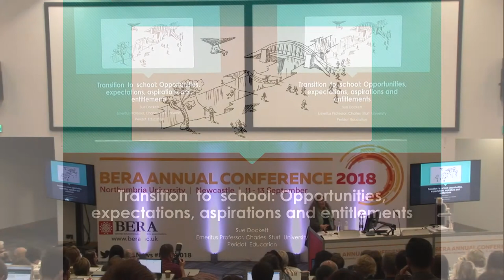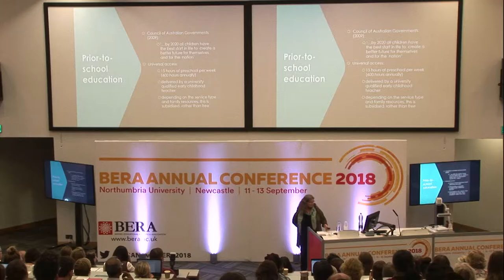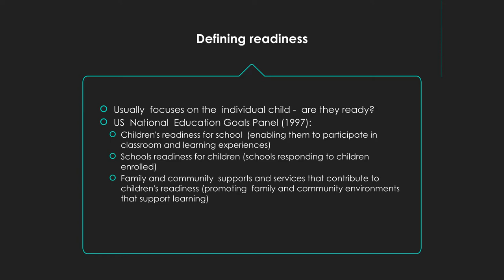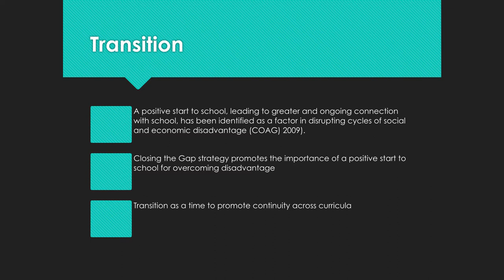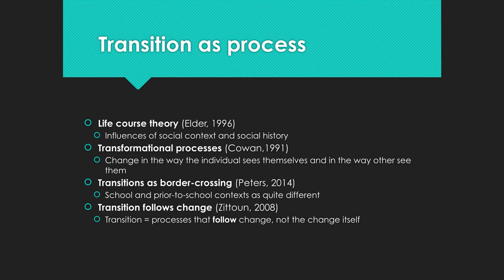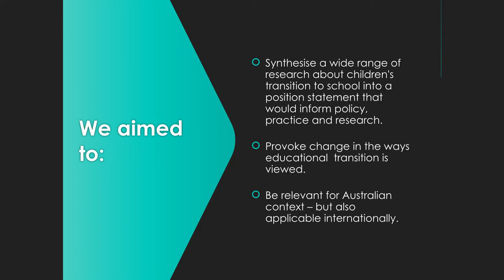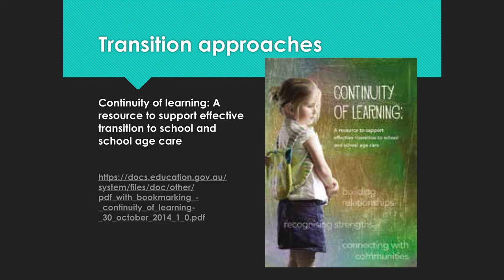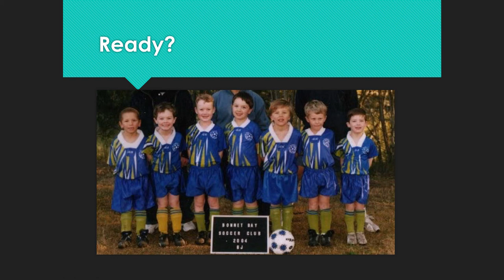BERA 2018: Prof Sue Dockett